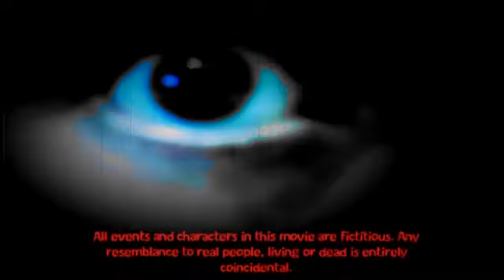le marshal le jeux du dout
colin un marshal ce retrouve concer dans un cercle visieux apres a la suit du meurte de la mere dun de ses veille enemi don il es acuser